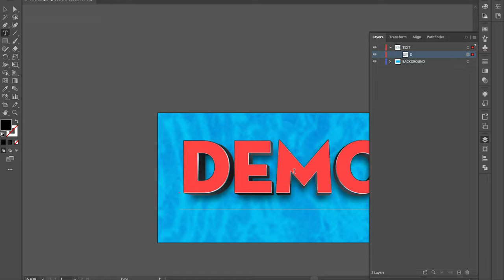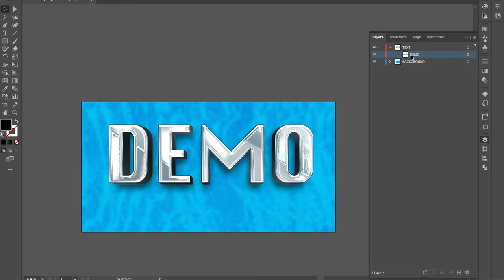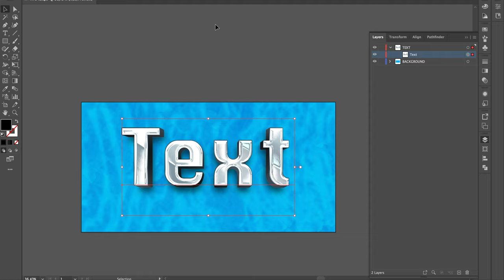Text Effect Silver 3D Metallic Gradient Style [ElementPik.com]